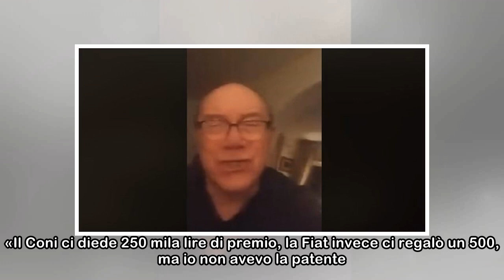Gli 80 anni del "Caimano", la pallanuoto festeggia il mitico Eraldo Pizzo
RECCO - I capelli bianchi non devono ingannare: la potenza del 'Caimano' è sempre intatta, come sono vivi i suoi ricordi, suddivisi fra varie epoche. Eraldo Pizzo, oro olimpico a Roma 60 col Settebell...